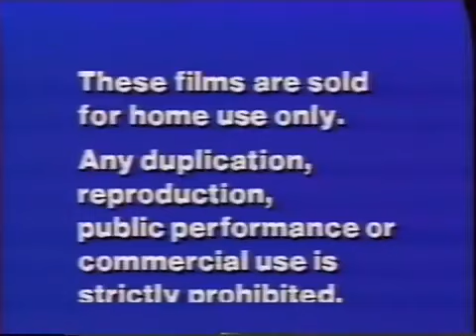John Waite - No Brakes Live 1985 [Full Concert]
John Waite, lead singer of early 80’s band, “The Babys” and "Bad English" alongside Earl Slick (David Bowie, John Lennon, Yoko Ono, Robert Smith) on guitars with this pro shot show during his solo No Brakes Live tour of 1985 , as originally broadcast on MTV. This is a laser disk transfer, so the quality is near perfect.

Setlist
Saturday Night  01:11
Tears  04:22
Dark Side Of The Sun  08:48
The Choice  13:30
Dream Time/Shake It Up  18:31
Keyboard Solo  25:04
Missing You  27:25
Change  31:38
Euroshima  35:27
For Your Love  42:27
Midnight Rendezvous  48:29
Head First  52:57
End of Disc 59:50

Band
John Waite – lead & backing vocals
Earl Slick – guitars
Tommy Mandel - keyboards
Carmine Rojas - bass, backing vocals
Alan Childs - drums
Steve Scales - percussion